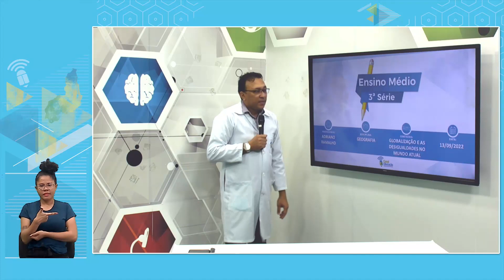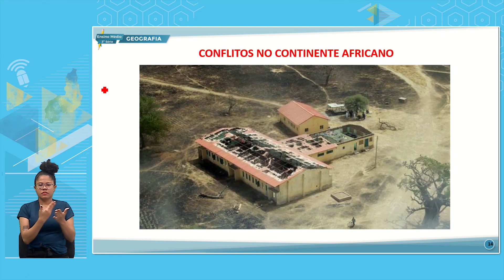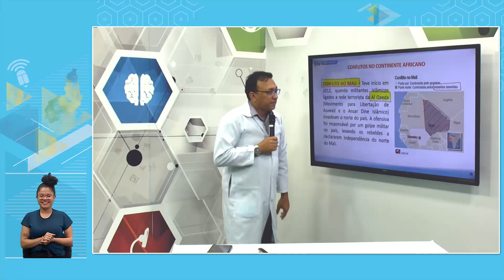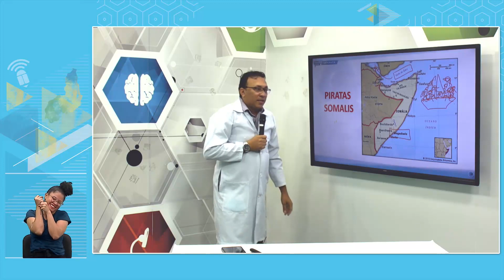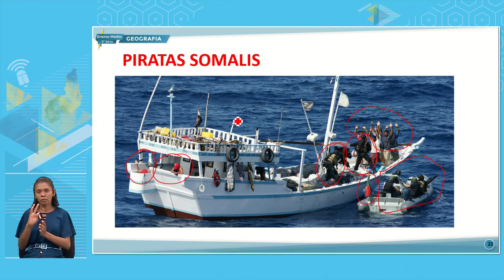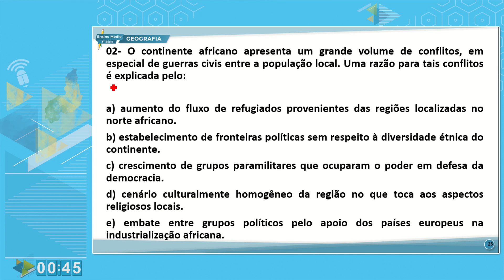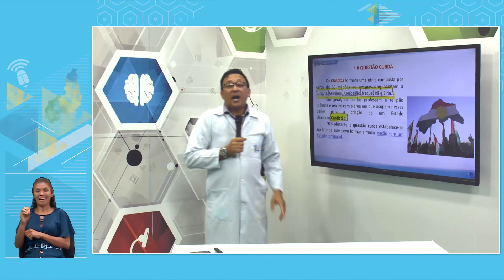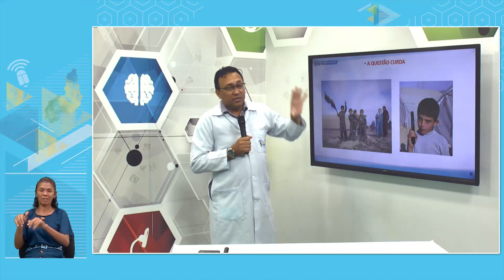E. MÉDIO 3 MANHÃ GEOGRAFIA 13 09 2022 GLOBALIZAÇÃO E AS DESIGUALDADES NO MUNDO ATUAL P2